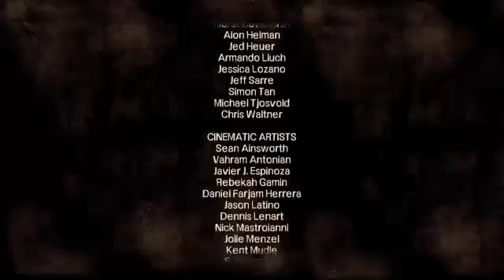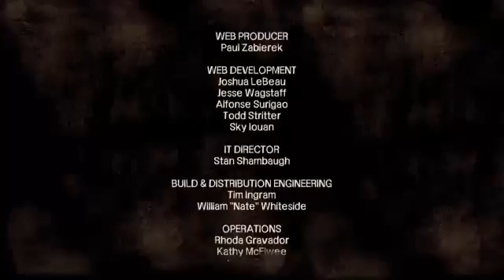The walking dead saison 1 épisode 2